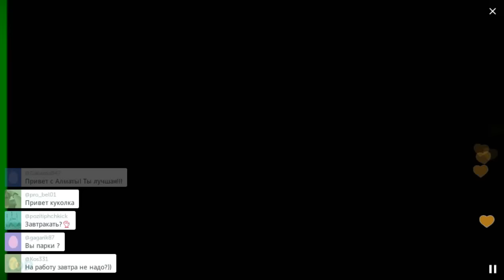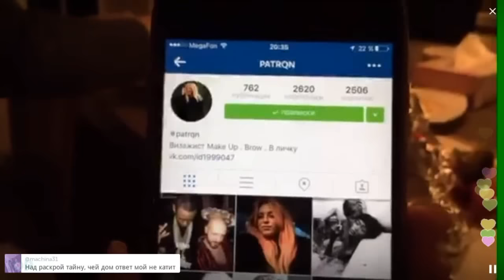Скромность буржуазии на рублёвке / Перископ Приходько 2016 на TopPeriscope.Ru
Популярность к Наде пришла после того, как она вроде бы совершенно случайно попала в ролик к Амирану (Дневник хача). Тогда она работала в магазине, который тот рекламировал в своем видео. Надя Приходько участвовала в различных мероприятиях...